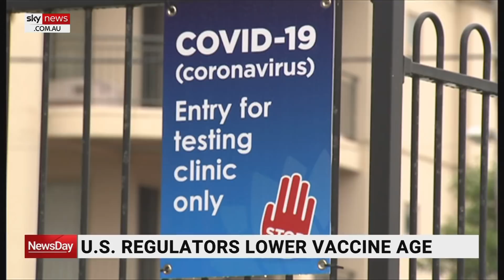Pfizer found to be 100 per cent effective in children aged 12 to 15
President of the Telethon Kids Institute Jonathan Carapetis says studies found the Pfizer vaccine was 100 per cent effective in children aged between 12 and 15 years of age.

This comes as the FDA gave emergency approval for the jab to be administered to Americans between the ages of 12 and 15.

“The studies in kids don’t have to be quite as big as the studies in adults because we know so much about how this vaccine works,” Mr Carapetis said.

“So, this pivotal study that they did in 12 to 15 year-olds was a bit over 2,000, 2,200 12 to 15 year-olds and they found that only the children who received the placebo vaccine got COVID.

“There was zero in those who got the Pfizer vaccine, 100 per cent effective, no significant safety issues and really importantly a very good antibody response in the blood”.

Mr Carapetis told Sky News it would take “a bit longer” for Australia to authorise the vaccine for 12 to 15-year-olds because there was not the same level of urgency as in the United States.